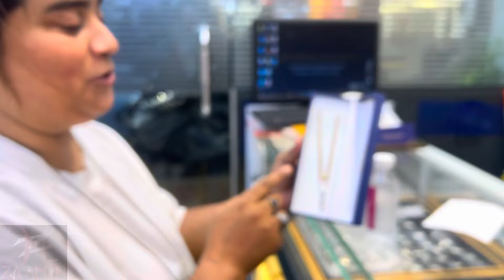Client Come 4 Gujrat/Swarna Palace Mile AFROZ Anty/Turkish Puff Special Invitation